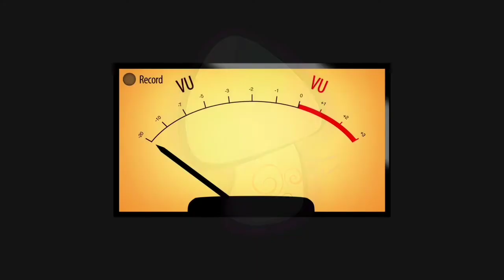Las MEJORES Canciones de PLANTAS contra ZOMBIS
Recuerden que este top está echo a mi gusto y puede que a otras personas les guste más una música que la otra :)
Músicas usadas en el video 🎶🎵